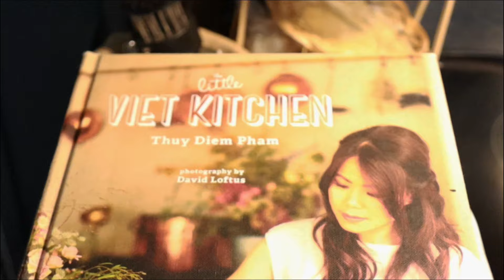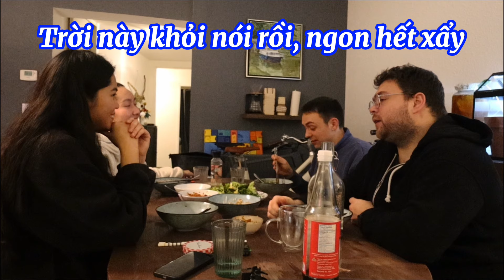#153 Trai Pháp vào bếp tự nấu bún bò nhưng dùng mắm tôm và cái kết? Alex chê món gì ở Vn-ăn chả rươi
Cô chú anh chị đăng ký ủng hộ kênh youtube của Hà và  Juju với nha. Hoa để kênh ở đây nè.